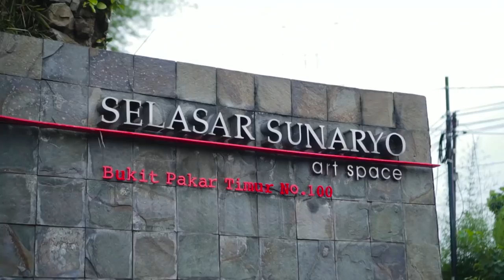RE HARTANTO: PERUPA DARI BANDUNG DAN PENGAJAR SENI RUPA LEWAT WA - PutCast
Kepala suku Mojok ngobrol bareng teman lamanya dari Bandung, RE Hartanto. Seorang perupa jenius asal Bandung yang sekarang mengajar seni rupa lewat Whatsapp. Perjalanan seni rupanya yang menarik dan asik dikulik habis oleh kepala suku.